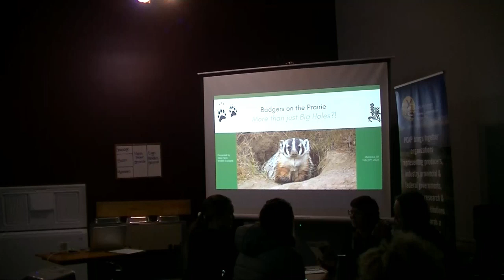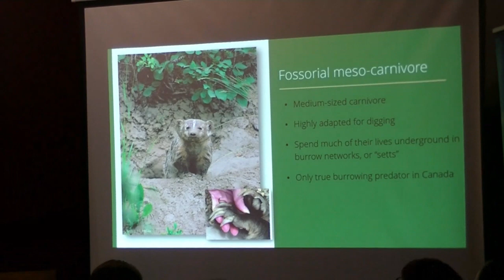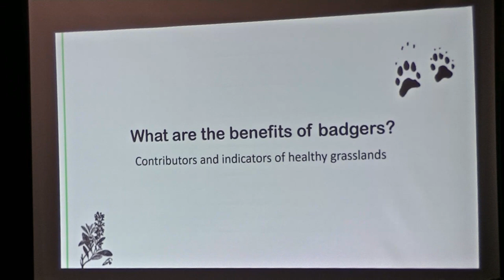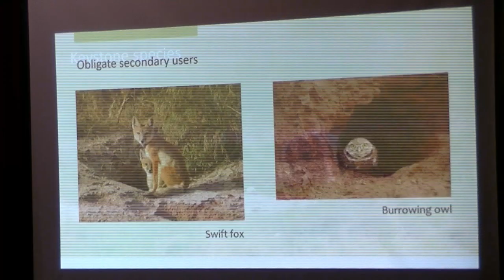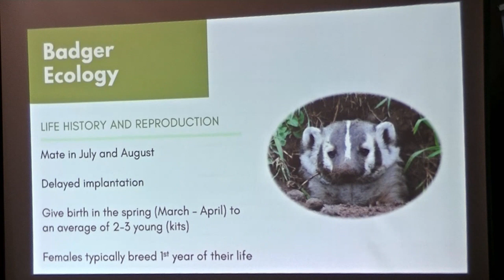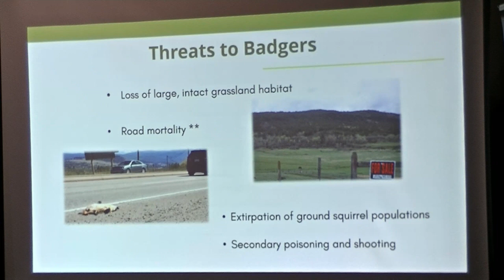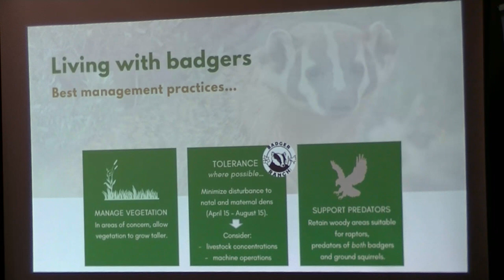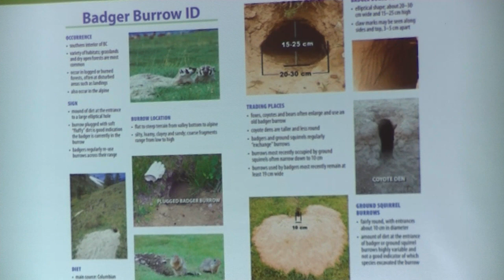Badgers on the Prairie - More than Just Big Holes!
Presentation summary:
For many, badgers remain an elusive grassland animal known mainly for the big holes they leave behind. The numerous big holes, and associated burrow mounds, can be a concern for those living and working in these landscapes – often resulting in their removal. What is lesser known is why you might want to keep badgers around. As an animal that predominantly predates on rodents, the badger contributes to regulating populations of species such as ground squirrels, voles and mice. Digging of burrow networks has many benefits that include enhancing vegetative diversity and soil structure, mitigating water infiltration, and improving nutrient cycling. Badgers also create habitat for a diverse array of neighbouring species, including over 27 different Species at Risk (i.e., burrowing owls). Badgers are a native species to the prairie and can play an essential role in maintaining the health of these ranges. Finding ways to coexist with badgers will result in many positive benefits to grasslands and the species that depend on them, both the four-legged and two-legged.

About the Speaker:
Nikki Heim has been working in the field of natural resource sciences for over 20 years throughout western Canada and north-western United States. She held roles in terrestrial wildlife ecology, focusing on understanding population dynamics of medium to large sized carnivores and promoting wildlife co-existence. Nikki completed a masters of science examining cumulative impacts to wolverine and the carnivore community found in the central Rocky Mountains. Nikki was first introduced to badgers as a technician on a research project in central British Columbia. Nikki currently resides in Canmore, Alberta where she enjoys spending time on the interface of the mountain and prairie landscapes.